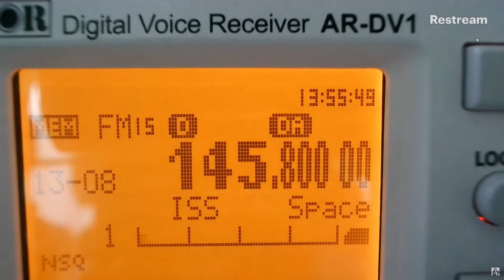Kosmonaut spricht zu Erde von der ISS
Kosmonaut spricht zu Erde von der ISS 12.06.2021